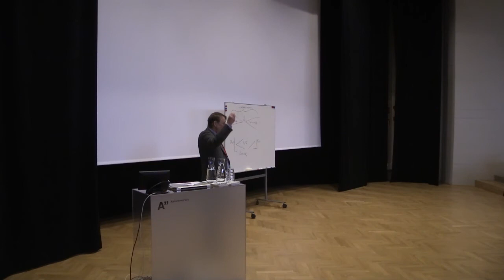Tim Ingold. The Art of Paying Attention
Keynote presentation by Tim Ingold at the Art of Research 2017, Helsinki, November 29-30, Helsinki, Finland.